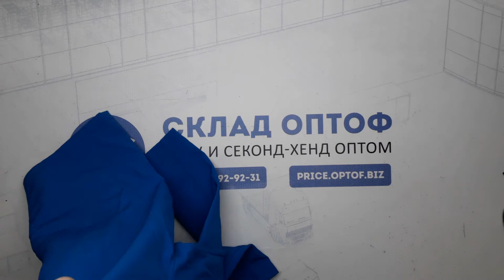14712 Спорт микс SPORT (cream/extra) 4 пак. 25кг. 8,85€/кг. 89шт.